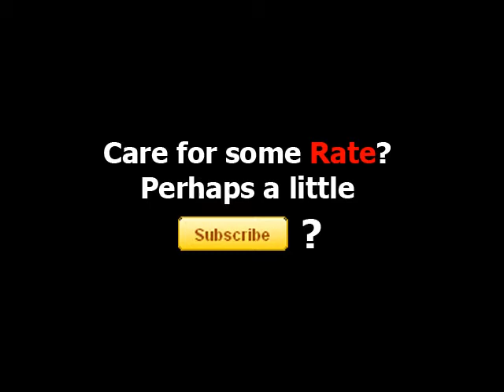Fat Reflections and Walkin For Kids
And if you tune in past the credits you'll see my editing is noooooot quite as good as some may think! Oh well I'm not re-uploading lol